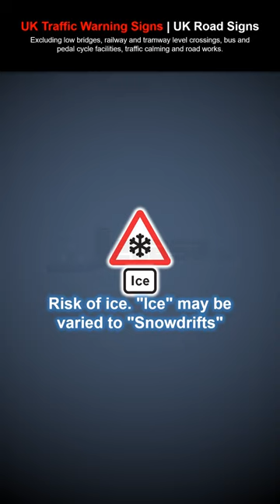UK Traffic Warning Signs - Short 6 | Road Signs | Pass Your Driving Theory Test 2022 | Highway Code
UK Traffic Warning Signs in English with Pictures: Excluding low bridges, railway and tramway level crossings, bus and pedal cycle facilities, traffic calming and road works.

Risk of falling or fallen rocks
Traffic queues likely ahead
Slow-moving military vehicles likely to be in or crossing the road
Slow-moving vehicles
Slow-moving vehicles for 2 miles
Risk of ice. "Ice" may be varied to "Snowdrifts"
Warning sign to indicate other dangers (plate must be used to indicate the hazard)
For example: Fire station ahead, STOP when lights show.
Warning: Hidden dip
Zebra crossing

The diagrams and information in this video are an adaptation from the following publicly available information:

"Know Your TRAFFIC SIGNS". Official Edition, Department for Transport, Fifth edition 2007, Seventeenth impression 2015, UK. Publication released under the terms of the Open Government Licence v2.0. See license terms

You may be interested in the following (these are promotional links):

💎 UK Driving Theory Test Kit [Know Your Traffic Signs 2021, The Highway Code 2021, 78 Road Signs Flashcards, Learner Driver Gifts 17th Birthday Gifts for Boys & Girls]
💎 Know your traffic signs (Driving Skills) by Great Britain [Department for Transport on 28/07/2007 5th (fifth), 2007]
💎 Know Your Road Signs (AA Driving Test) [Paperback]

The access to any product, service or good mentioned above is up to you. You are not obligated to click any link or purchase any product, good or service mentioned above.